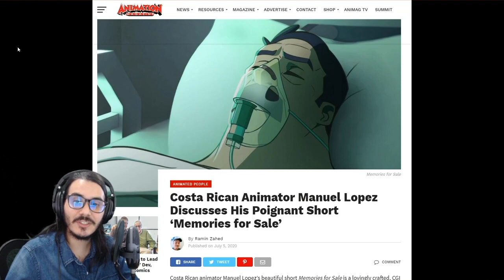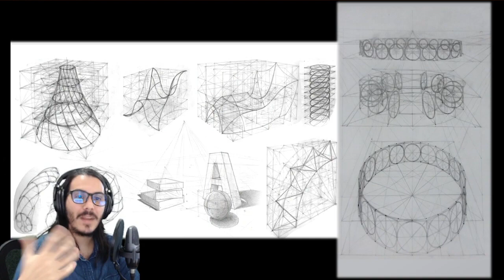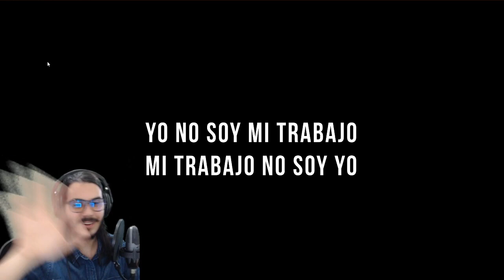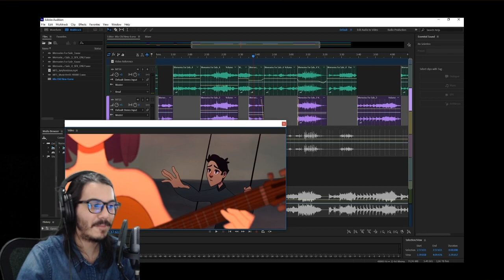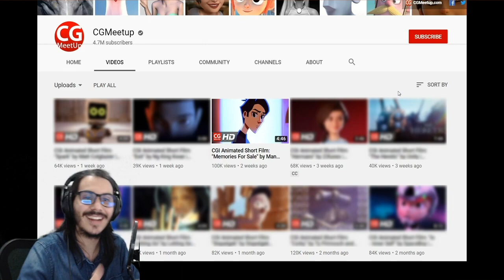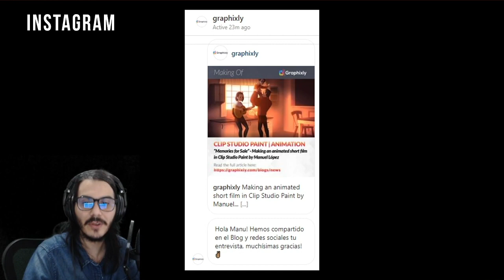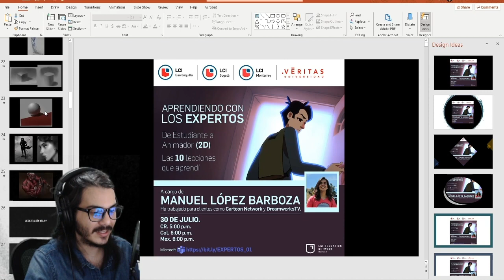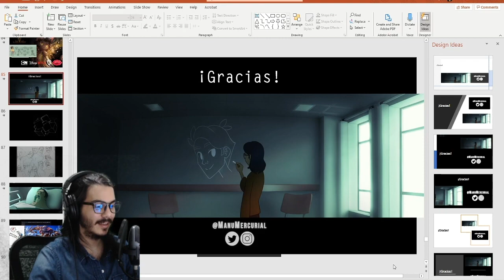Aprendiendo con los Expertos - Manuel López. - 10 lecciones que aprendí de estudiante a animador.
La red LCI en Latinoamérica se junta para traer esta inspiradora charla.
Julio 30, Jueves, 5 p.m. CR - 6 p.m. Col y MX

Manuel López, también conocido como Manu Mercurial, es un animador e ilustrador 2D de 26 años de Costa Rica. Ha trabajado para clientes como Cartoon Network y DreamworksTV. Director del cortometraje animado en 2D "Memories for Sale". Actualmente es parte del equipo detrás del piloto animado de Lackadaisy. Egresado de la Escuela de Animación de la Universidad Veritas donde ahora es profesor en el programa técnico en animación 2d.